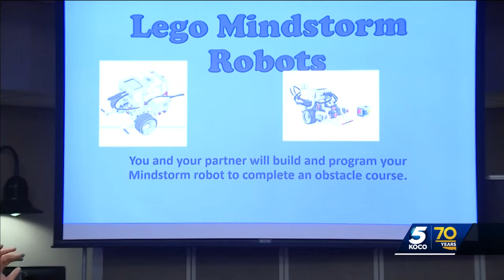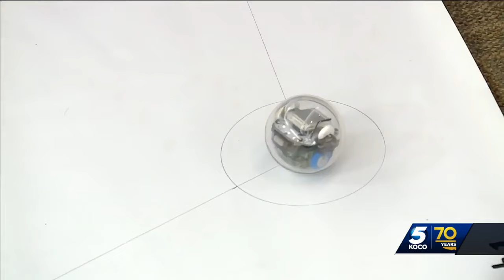Oklahoma summer camps mix fun and education